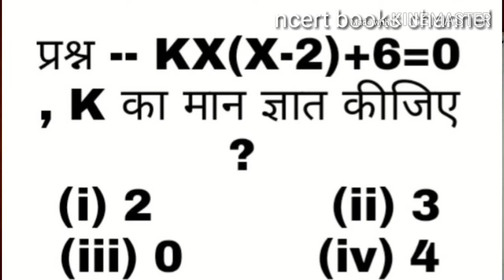Uttrakhand LT maths paper/previous year question/LT maths /uttrakhand Lt maths